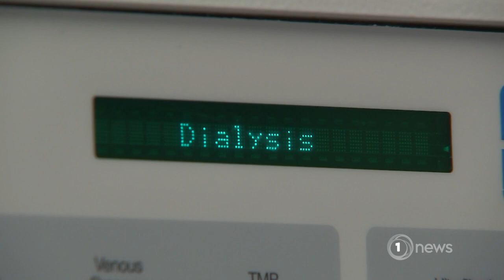Services providing kidney dialysis at breaking point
One machine is treating up to six patients per day. It's meant to be four.